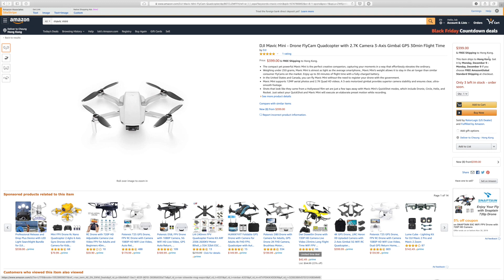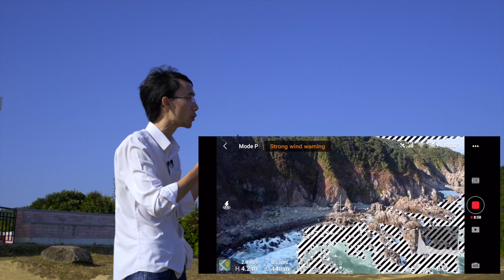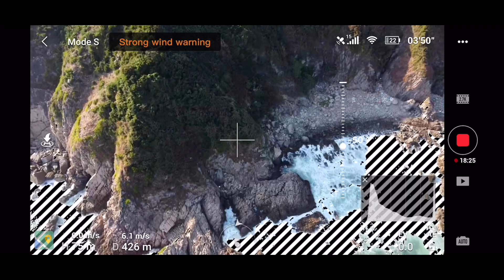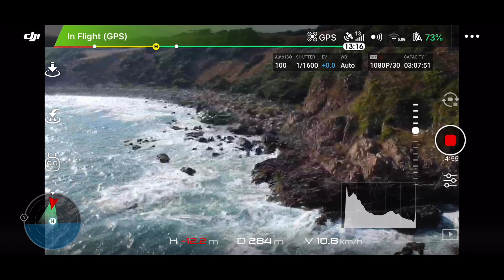最輕航拍機 DJI Mavic Mini vs Spark（塔門強風測試）[中字]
雖然香港冇得賣，但最新發現上 Amazon 買，宜家直送香港免運費：

DJI Mavic Mini
DJI Spark

0:00 簡介
1:20 Mavic Mini 強風測試
2:08 Mavic Mini 測試片段
3:04 飛行體驗
4:58 Spark 強風測試及畫質比較
5:53 Mavic Mini 機身設計特色配件，比較 Spark
9:58 Spark 比 Mavic Mini 優勝之處
11:47 總結及感想

宜家 Amazon 好多野都係免運費到香港！只要一張單 over US$49 就得！可以睇睇下面啲 link！

我既器材 list：

本片中使用器材
【主力相機及配件】📷
Sony a7S II
Amazon B&H
Sony 16-35mm f/4 Zeiss FE
Amazon B&H
Insta360 One X
Z CAM E2C 電影機
Amazon B&H:/
SLR Magic 82mm Fixed ND 1-5 Stops Filter Set
X-Rite ColorChecker Passport Video 色板
Amazon B&H
【收音】🎤
Røde Wireless Go 無線咪
Røde RødeLink Lav 領夾收音咪
【腳架 / 支架】🔭
Manfrotto Pocket Support 微型腳架
Amazon B&H
Gitzo Mountaineer Series 1, 4 Sections 碳纖維腳架
Amazon B&H
Manfrotto 500 Fluid Video Head 攝錄雲台
Amazon B&H
Manfrotto 244 Micro Friction Arm
Amazon B&H
【燈光】💡
Rotolight AEOS
Amazon B&H
【旁白】🎙
Røde Complete Studio Kit (AI-1, NT1)
Amazon B&H
【相機袋】💼
Billingham Hadley One
Amazon B&H
【其他】
Loupedeck+ 剪接控制台
Amazon B&H
DJI Spark

*本片中被評測器材是好友借出。我一向唔會做贊助評測，而其他形式贊助影片我都會在片中清楚指出。